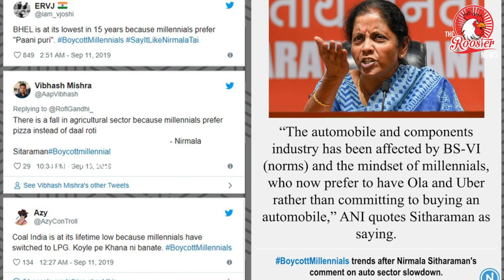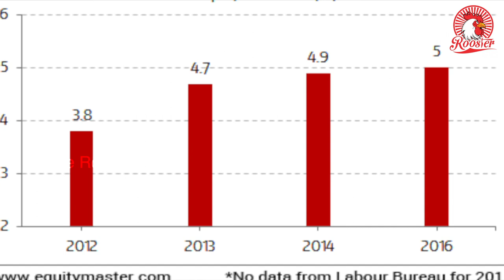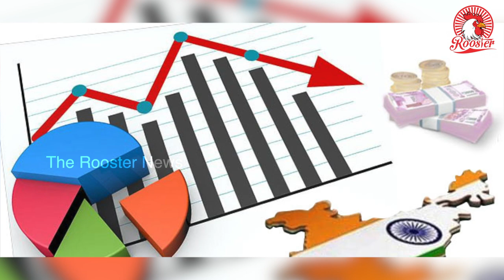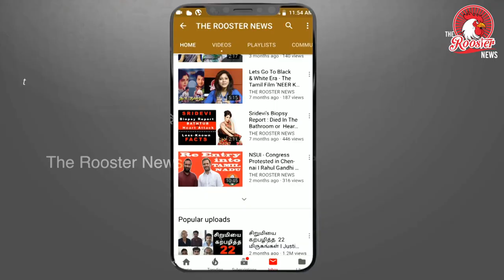North Indian youths incapable of getting jobs: Santosh Gangwar| இந்திய இளைஞர்கள் தகுதி இல்லாதவர்கள்